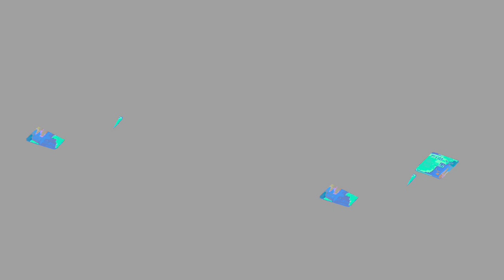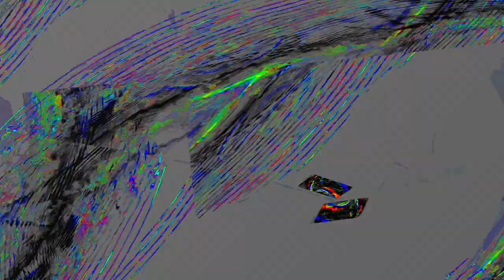[EPILEPSY WARNING] Movie 24 01 06 03h22m04s